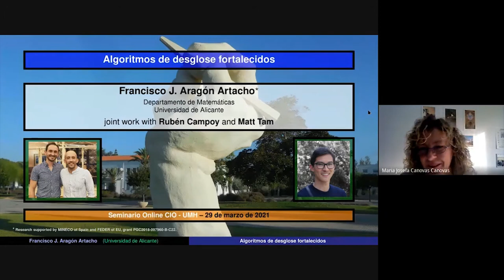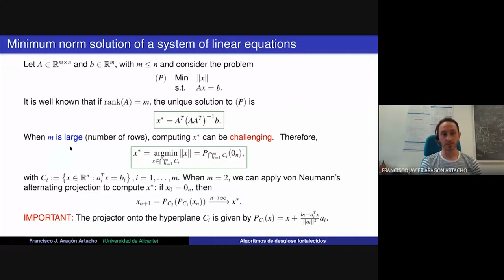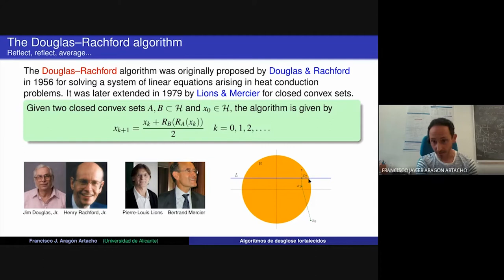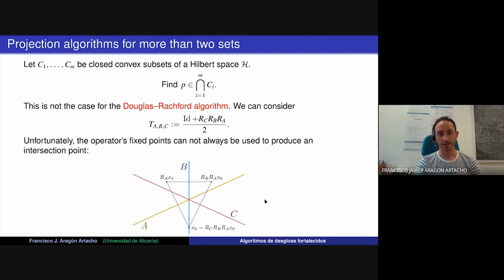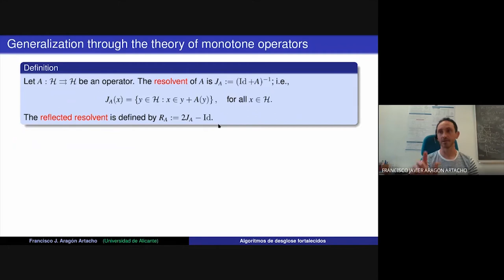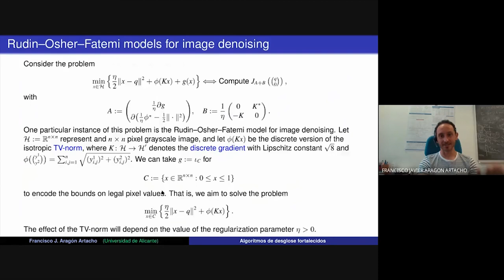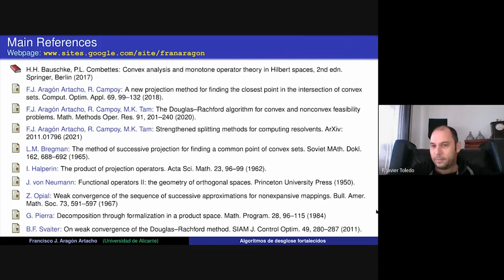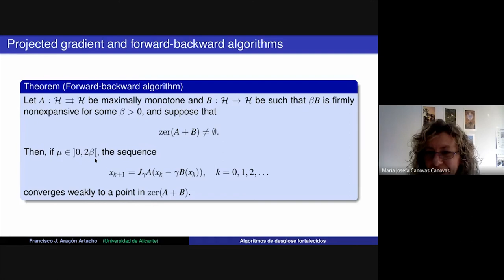Seminario Francisco J. Aragón Artacho: Algoritmos de desglose fortalecidos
Seminario online del CIO de Francisco J. Aragón Artacho sobre Algoritmos de desglose fortalecidos